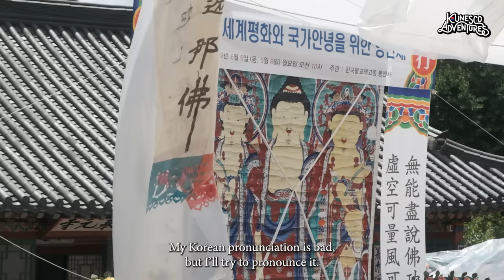Tea Talk with a Buddhist monk 🍵 | Live | Full Version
Welcome to the 2022 Tea Talk with a Buddhist monk Live hosted by Korean Culture and Information Service!

This is the last episode of K-UNESCO Adventures 2022 and all the cast members are going to gather in this talk show with a Buddhist monk.While they have a tea ceremony, they will talk about Buddhist and learn more about it from a Korean monk.

The 3 winners of our pre-event will be revealed during this livestream and we are having a Live Comment Event where you have the opportunity to win Starbucks or Amazon coupons!

Enjoy and don’t forget to thumbs up!

_____ ▼ LIVE COMMENT EVENT ▼
3 questions will appear on the live stream chat! Each of them are one separate event! Participate in just one event, or collect your answers to all 3 questions - the more you participate, the more chances to win!

***Prizes***

5 winners for each question!